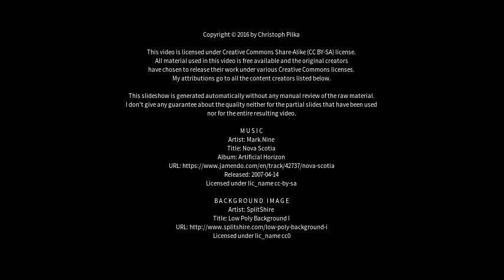Best places to visit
Best places to visit - Söderköping (Sweden) Best places to visit - Slideshows from all over the world - City trips, nature pictures, etc.